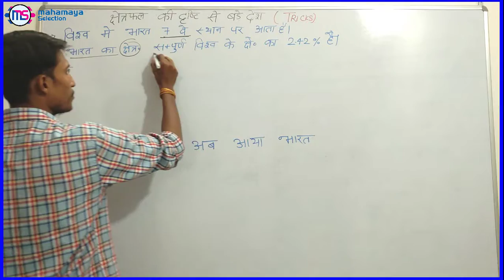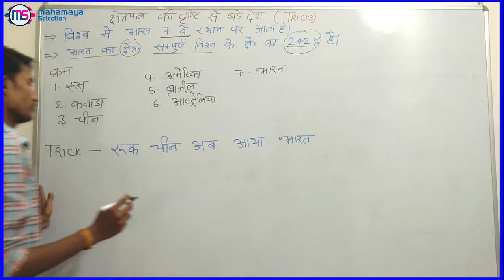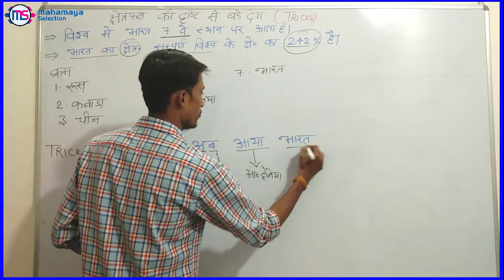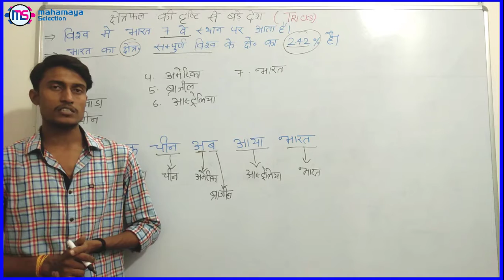List Of Area Wise Country In World Tricks | क्षेत्रफल के अनुसार विश्व के 7 बडे देशों का क्रम ट्रिक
Learn about List Of Area Wise Country In World Tricks | क्षेत्रफल के अनुसार विश्व के 7 बडे देशों का क्रम ट्रिक

trick : रू को चिन अमेरिका ब्राजील होते हुऐ आस्ट्रेलिया जायेंगे

1. रू - रूस

2. क - कनाडा

3. चिन - चिन

4 अमेरिका - अमेरिका

5. ब्राजील - ब्राजील

6. आस्ट्रेलिया - आस्ट्रेलिया

7. भारत - भारत